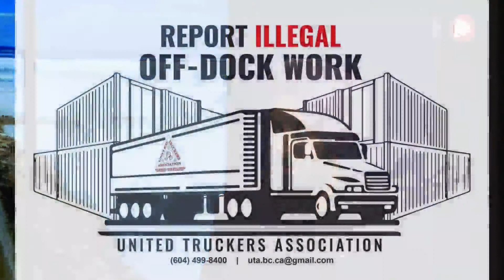United Truckers Association Laਟਰੱਕਿੰਗ ਚ ਠੱਗੀ ਕਿਵੇਂ ਰੋਕੀ ਜਾਵੇ Expose Illegal Off-Dock Work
Team Punjabi is a social media TV platform that caters to the needs of the South-Asian community, especially those who are Punjabi speaking, across North America. Team Punjabi was first launched as a sport channel in 2008. For 2020, it is being relaunched as a full social media and online TV channel that will have a variety of segments, including live daily programs and documentaries on various topics and issues. Team Punjabi will be discussing relevant, real-world topics in-studio and live on location.
We promote field hockey, kabaddi, and many other south Asian sports through this show.